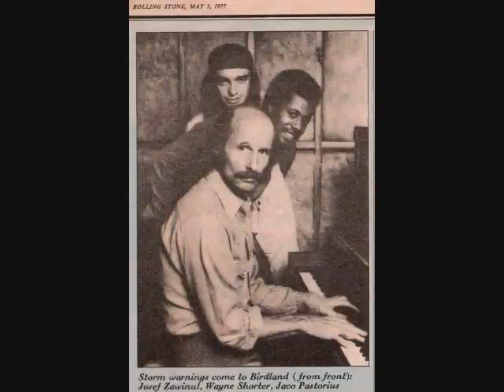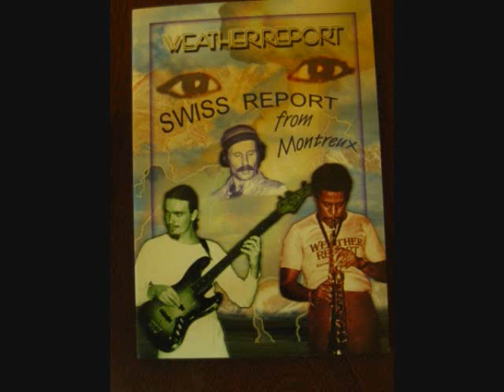Weather Report - RhodeIsland78 - The Pursuit of the Woman with the Feathered Hat